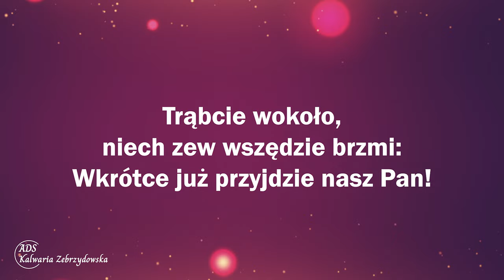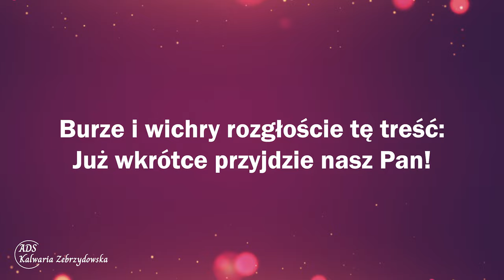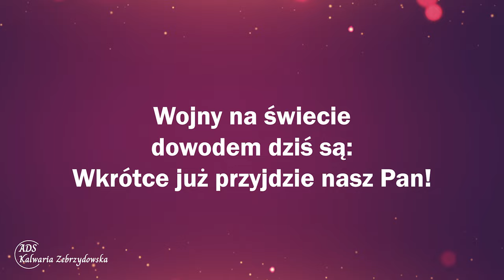185. Trąbcie wokoło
185. Trąbcie wokoło

1. Trąbcie wokoło, niech zew wszędzie brzmi: Wkrótce już przyjdzie nasz Pan! Radość w obliczach wierzących niech lśni: Już wkrótce przyjdzie nasz Pan!
Refren: Przyjdzie nasz Pan, przyjdzie nasz Pan! Już wkrótce przyjdzie nasz Pan!
2. Góry dolinom podajcie ten zew: Wkrótce już przyjdzie nasz Pan! Niech na tej ziemi brzmi radość i śpiew: Już wkrótce przyjdzie nasz Pan!
3. Fale eteru roznieście tę wieść: Wkrótce już przyjdzie nasz Pan! Burze i wichry rozgłoście tę treść: Już wkrótce przyjdzie nasz Pan!
4. Znaki na ziemi zwiastują nam wszak: Wkrótce już przyjdzie nasz Pan! Na niebie głosił niejeden już znak: Już wkrótce przyjdzie nasz Pan!
5. Wojny na świecie dowodem dziś są: Wkrótce już przyjdzie nasz Pan! Trzej aniołowie poselstwo to ślą: Już wkrótce przyjdzie nasz Pan!

👉 Odwiedź i zaobserwuj 👍  nasz profil na Instagramie:
adwentysci.kalwaria

Dom Modlitwy
ul. Wojska Polskiego 6
34-130 Kalwaria Zebrzydowska.

Dane do wpłat:
34-130 Kalwaria Zebrzydowska
Bank: Nest Bank SA
nr konta: 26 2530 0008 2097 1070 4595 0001
tytuł przelewu: Misja w Internecie